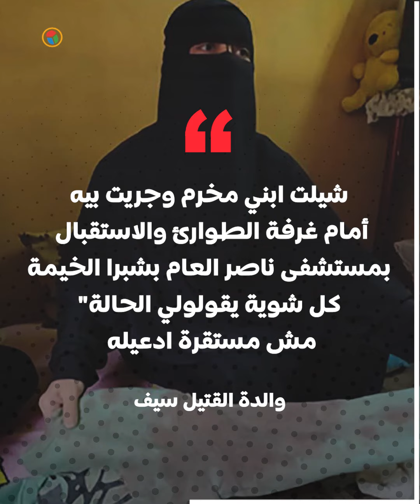"جسمه اتخرم في صوان العزاء".. قصة مقتل"سيف" بطلق خرطوش في شبرا